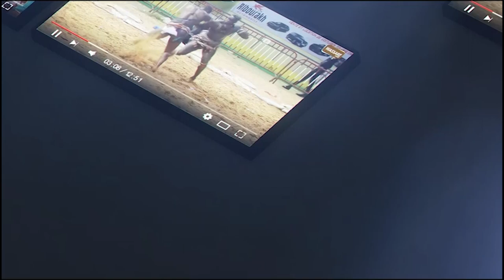Bebe Reug Reug vs Tapha Lerr 2 | Journée Momo Production